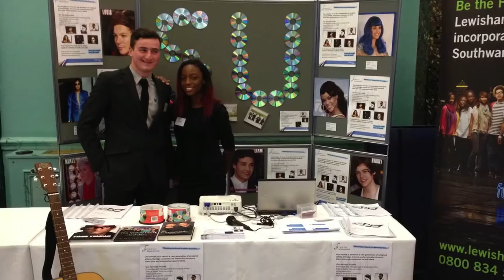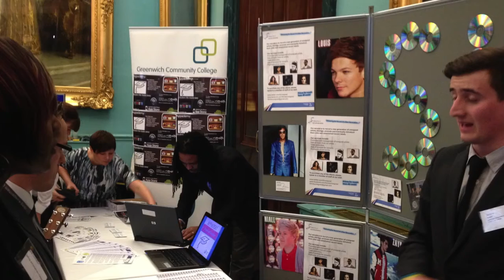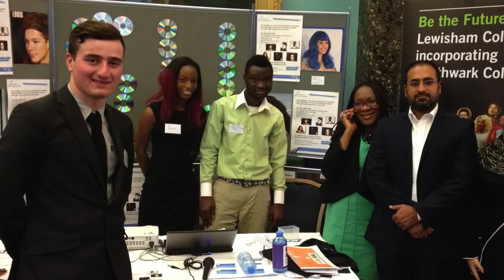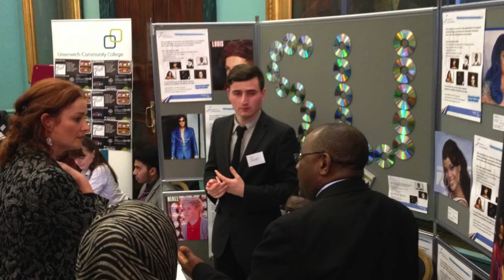Lewisham College Market Maker Competition - IoD Nov 2012